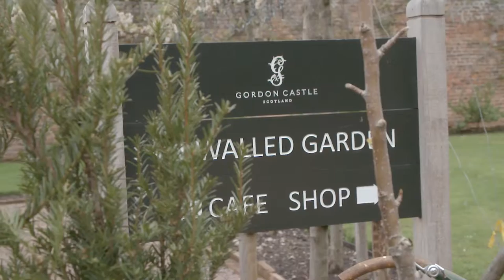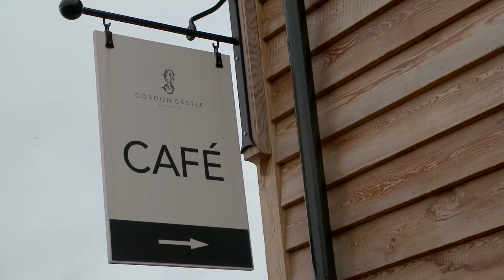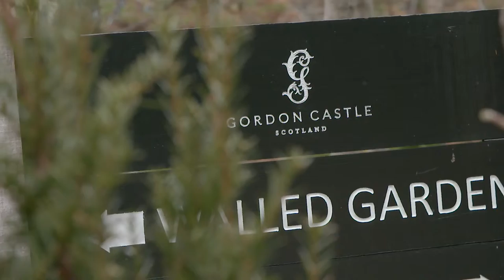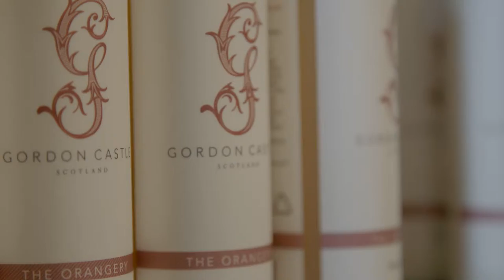Spring Conference 2017 - Gordon Castle Estate Case Study